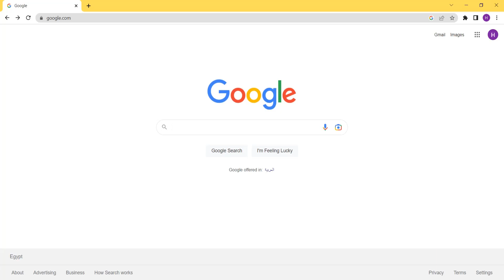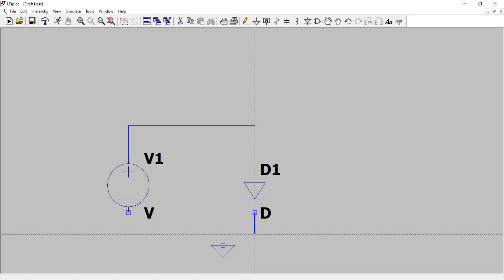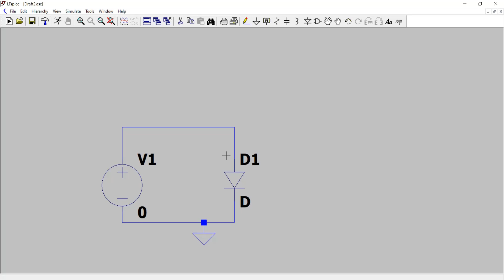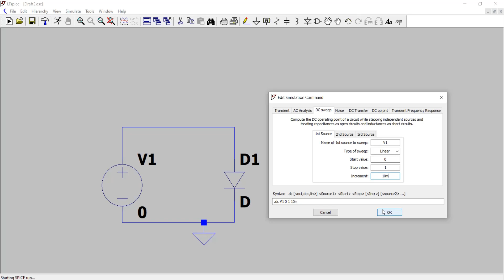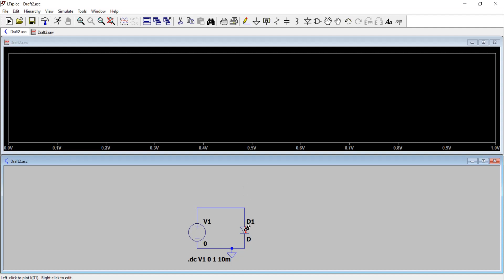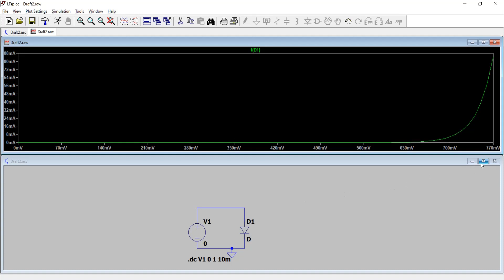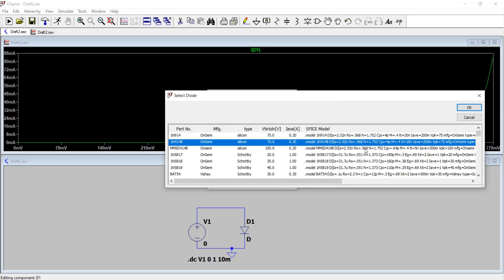Electronics | Dr. Hesham Omran | Practical 01 | LTSpice | Basics and DC Sweep | Diode Ccs